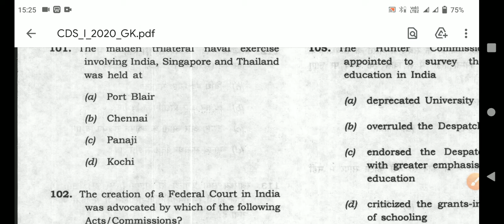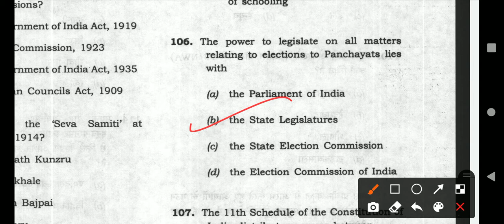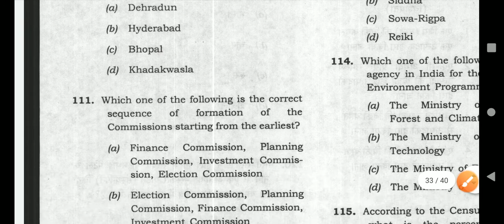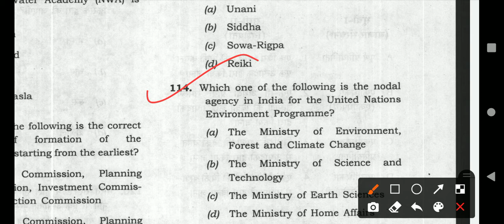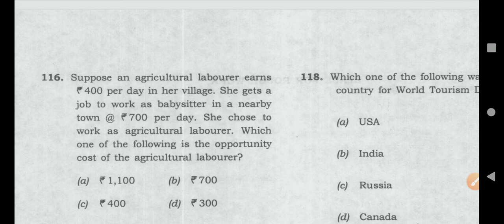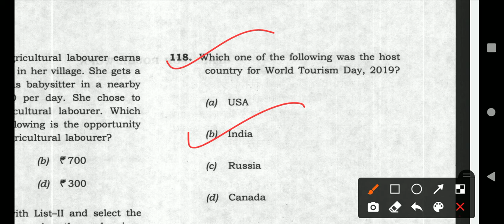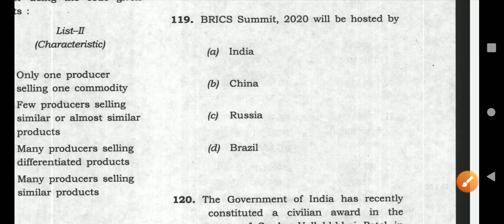CDS gk 2020 solved last part (101 to 120)